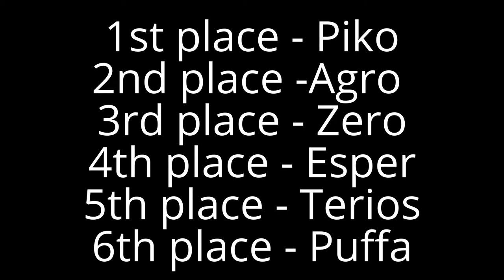SSB4 - Pokeboss Free-For-All